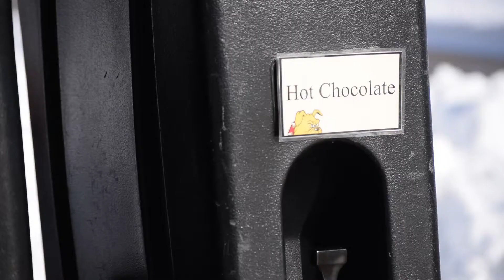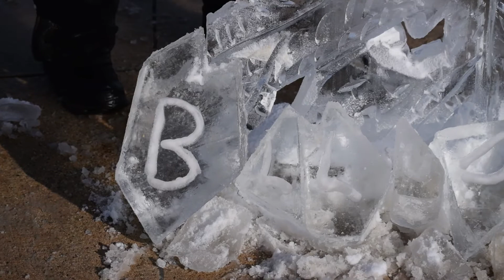Fire and Ice 2020 (Ferris State University)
The Ferris State University community came together for a little wintertime fun on the North Campus Quad. Participants in Fire and Ice 2020 (Tuesday, Jan. 21) enjoyed hot cocoa, warmed their hands at the fire and watched an ice sculpture artist at work.